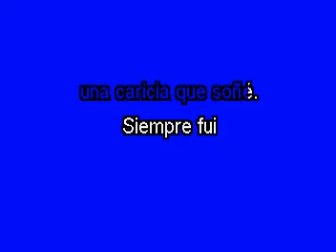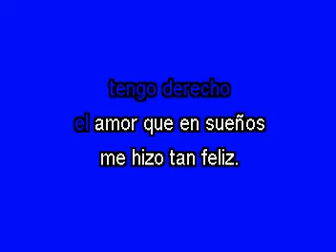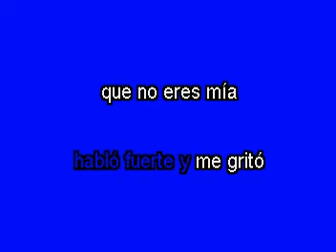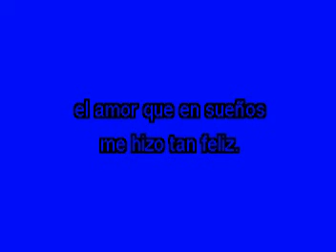Karaoke Ladron de buena suerte Los Bukis